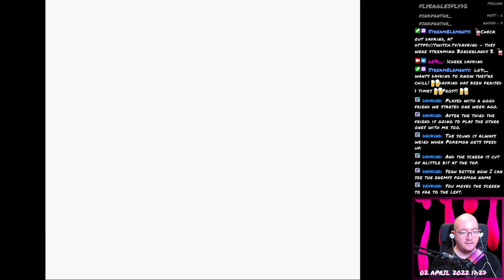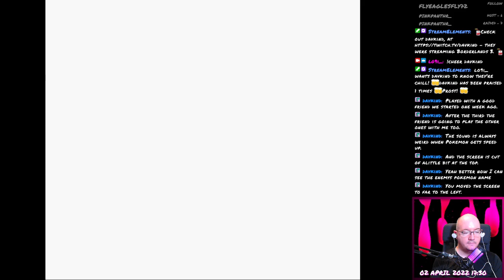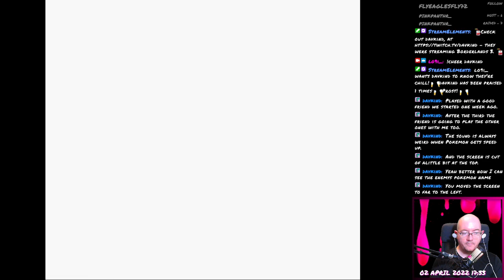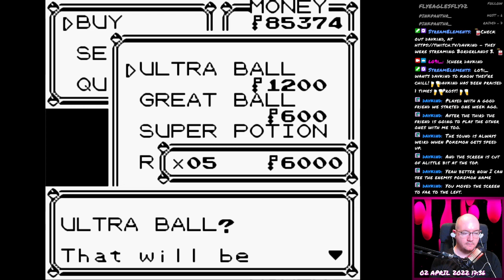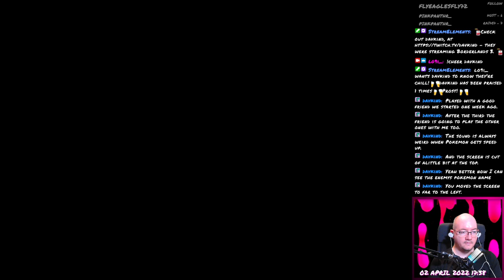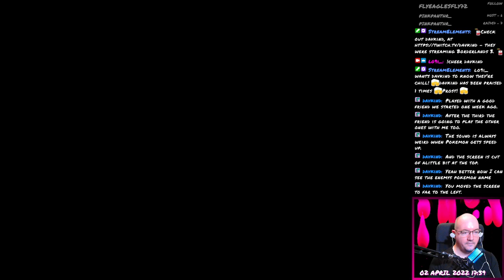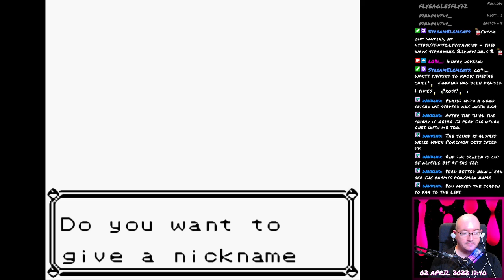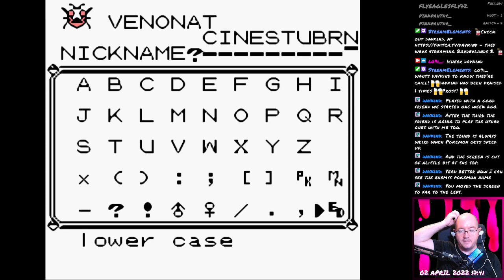Pokémon Blue - 73